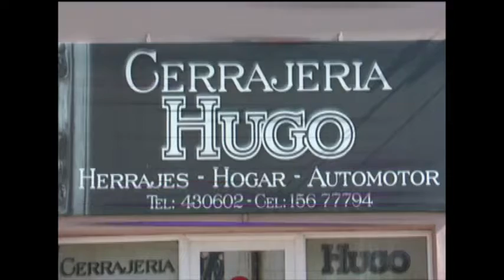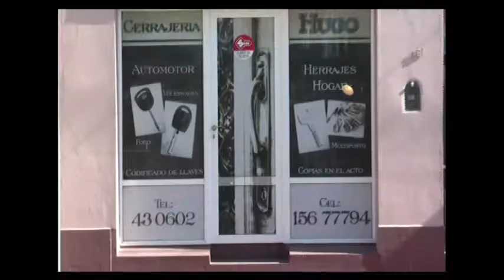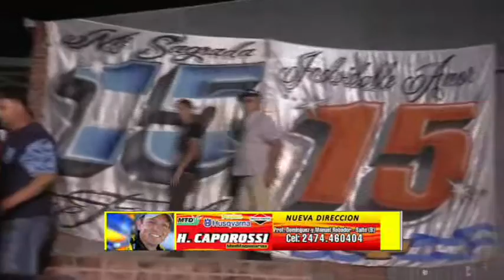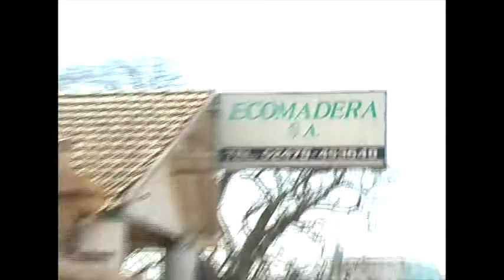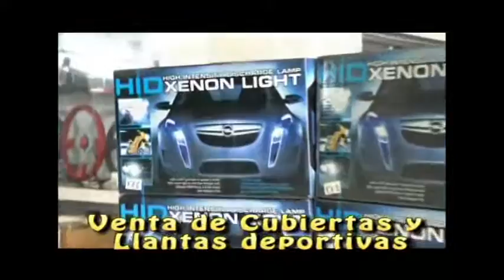MOTORPRES ESPECIAL ORTELLI